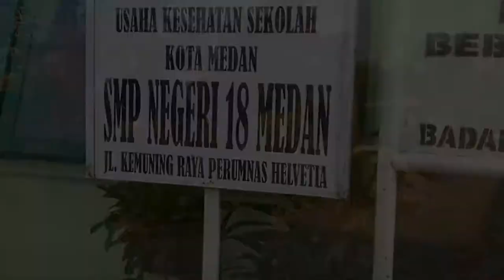Alumni 86 SMP Neg 18 d/h SMP 16 Neg Helvetia Medan I KEMURA 86